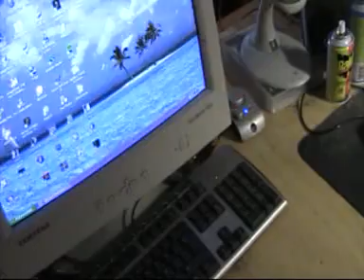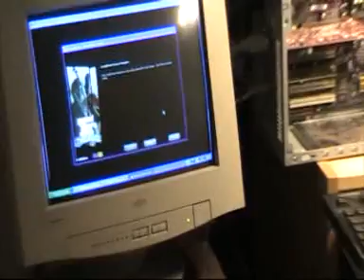Valmista tuli Vihdoin.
saipahan tänkin sit tehtyä..sit vaan seuraavaan..projektiin...